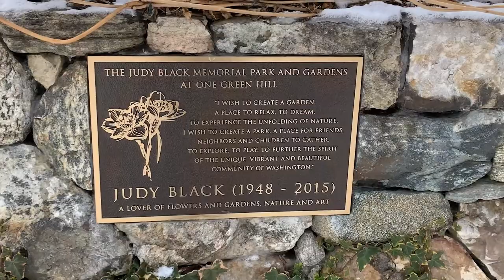Ernest C. Withers exhibition at the Judy Black Memorial park and Gardens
VIth Form classes visited the Judy Black Memorial Gardens in Washington Depot for the Civil Rights exhibition "Good Night My Love," a photography exhibit by Ernest C. Withers.

Withers’ exhibit documents the Civil Rights Movement in the South from the late 1940s through the 1960s. The class visited the exhibit after reading Brown Girl Dreaming by Jacqueline Woodson in English class. Brown Girl Dreaming, a poem written in narrative verse, recounts Woodson's experiences growing up as a black girl in both the north and south during the '60s and '70s amid the Civil Rights Movement and Jim Crow Laws.

Upper School English Teacher Karen Saxe reflected on the experience, saying, “When I heard about the Ernest J. Wither’s Civil Rights photo exhibit being in our town, I thought it was important to bring this important part of our nation’s history to life for my students. It was exciting to watch them walk from photo to photo-taking a moment to take in the stories each of the photos tell."